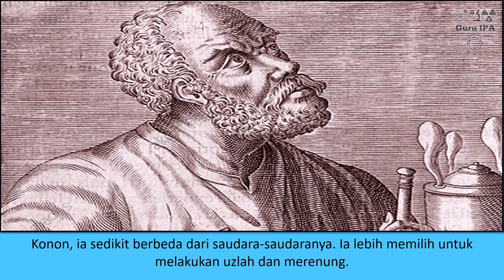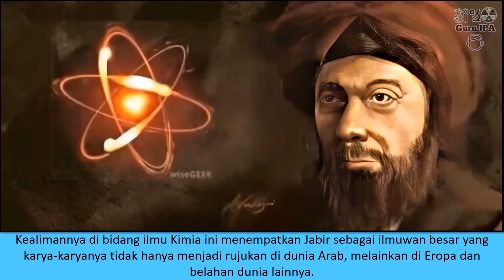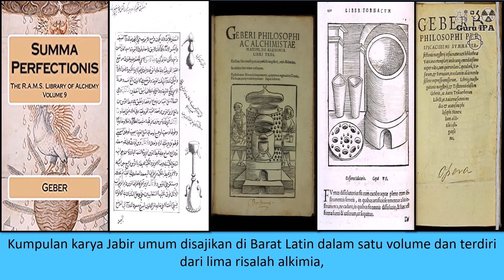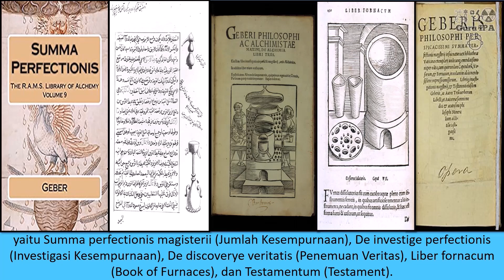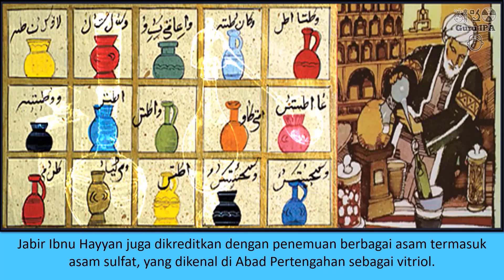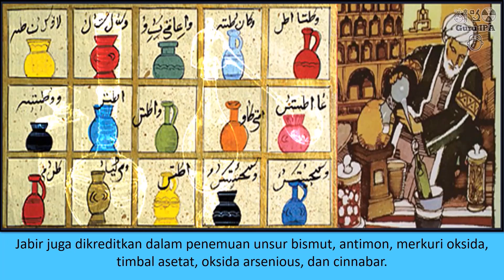Ilmuwan Muslim Part 10 - Jabir Ibnu Hayyan : Bapak Kimia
Jabir Ibnu Hayyan sering disebut sebagai Bapak Kimia karena dalam praktik alkimia ia bereksperimen dan menciptakan berbagai proses dan perangkat laboratorium yang masih digunakan hingga kini. Mari kita simak penjelasannya dalam video berikut. Selamat belajar.